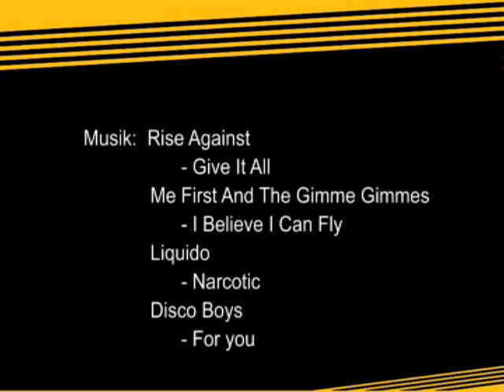Abi-Party GyFa JuZe Ehmen - part 2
Abi-Party vom Gymnasium Fallersleben im Jugendzentrum Ehmen

part 2
abi-2oo9.de